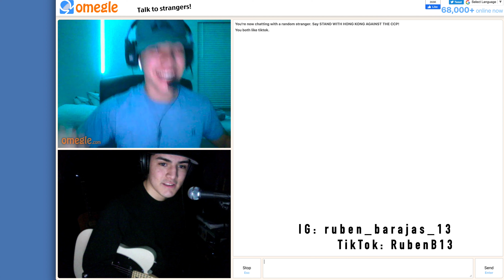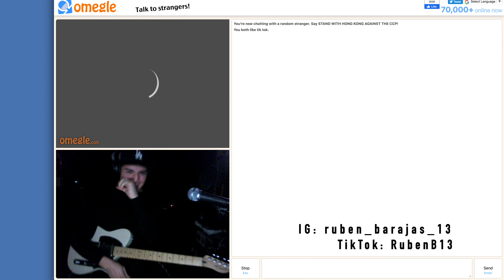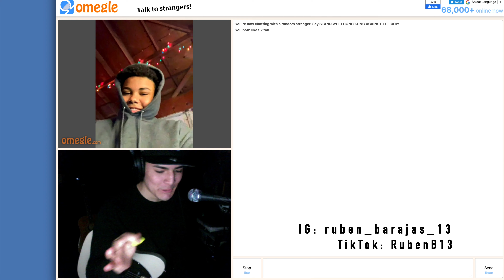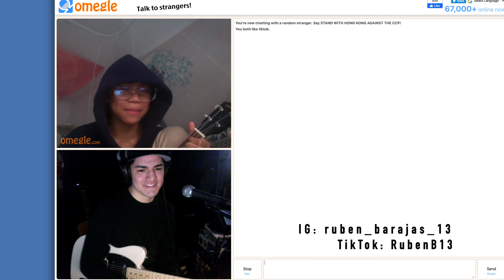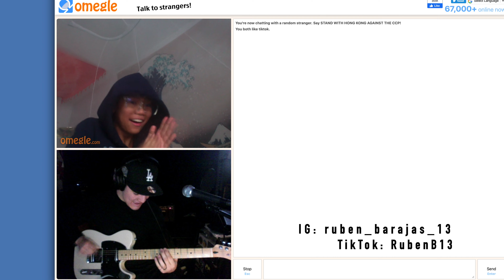Singing and Playing Guitar on Omegle !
Hey guys this video was very fun to make.